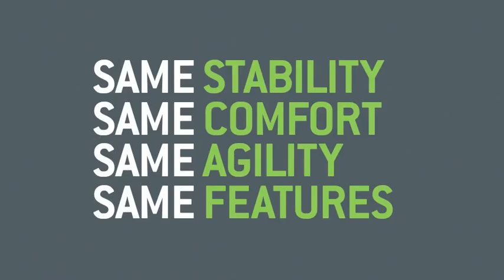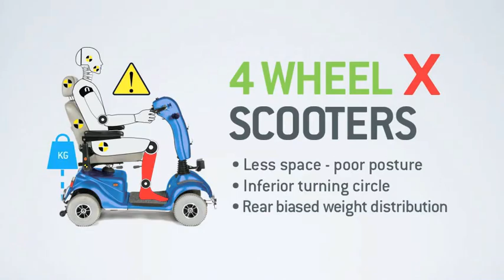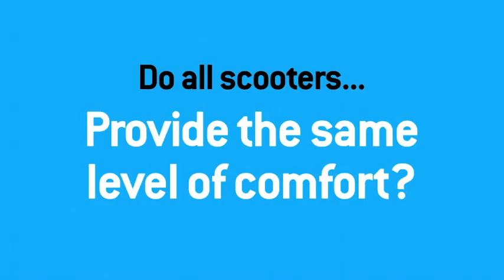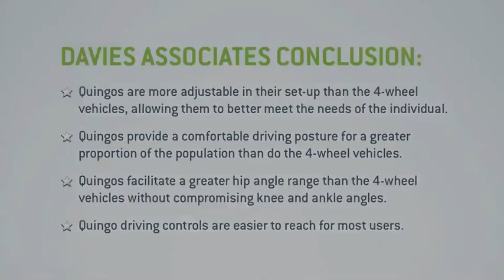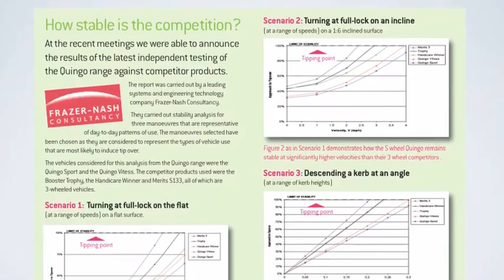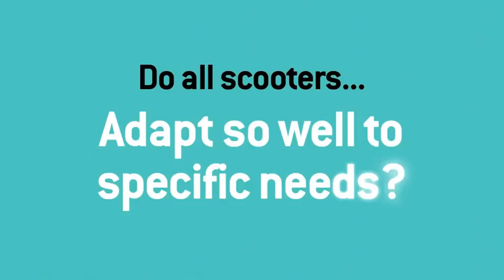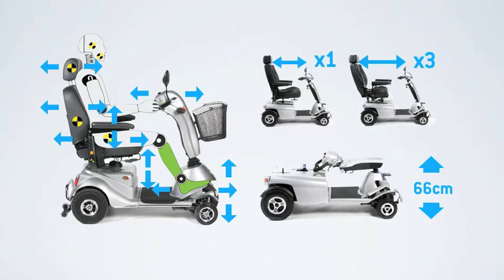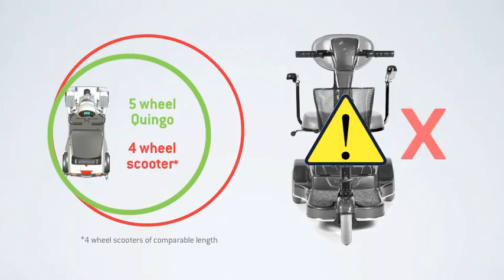Quingo mobility scooter Range India, by Easy Move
Introducing the India’s first true 5 wheel scooters with unique Quintell Technology. The Quingo Mobility Scooters of Easy Move combine the balance of a four-wheel scooter with the mobility and agility of a three-wheel scooter with the added benefits of much greater comfort and control as well as greater postural support.